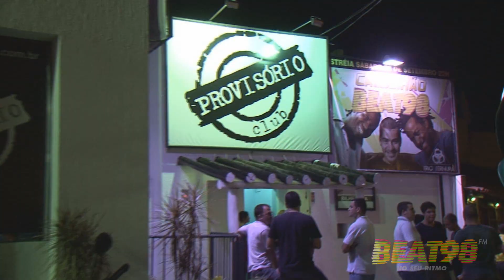FULL TIME PRODUTORA - Boteco da BEAT98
Projeto elaborado por Marcio Motta e apresentado em 2011 a direção geral do Sistema Globo de Rádio pela Full Time Produtora.

Embora aprovadíssimo pelo CEO Rubens Campos, por motivos desconhecidos o departamento de promoção relaxou e não implantou o projeto que consistia, entre outras coisas, em construir uma time-line num canal de vídeos do Youtube e Facebook onde visitas de personalidades, entrevistas importantes e informações relevantes seriam filmadas e postadas com o intuito promover a emissora e iniciar um arquivo histórico sobre a mesma.

O relaxamento do departamento de promoção na implantação deste projeto inviabilizou o processo.

Hoje, infelizmente, a Beat 98 não existe mais. Consequência ou não de erros parecidos com o que inviabilizou este projeto? Não sei! O que sei é que quando se tem paixão e profissionalismo pelo que se faz, estas coisas não acontecem!
Dessa vez o freguês do Boteco da Beat 98 é um cara que se apaixonou pela música ainda muito cedo e com apenas 6 anos ele se divertia fazendo algumas gravações em um duplo deck.

A frente do grupo Os Travessos, o reconhecimento de seu talento chegou.

Foram 12 anos, 8 CDs, 1 DVD e várias canções.

Ele deu seu primeiro beijo aos 9 anos... está lançando o quarto CD solo - CD É Assim que Funciona... e é parceiro do Tiaguinho do Exaltasamba...  Se você ainda não sabe de quem estamos falando... então se liga, porque o Flávio Machado recebeu no Boteco da BEAT 98 nada mais, nada menos que Rodriguinho... e agora você vai cutir os melhores momentos deste encontro.